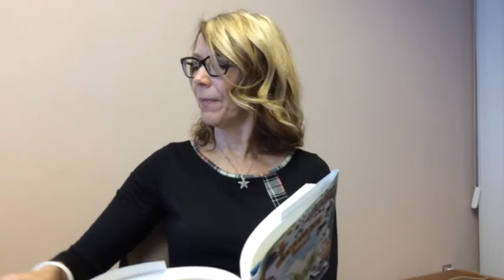Ms. Hagel, Pg. 86-103 (Part 2)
One School, One Book